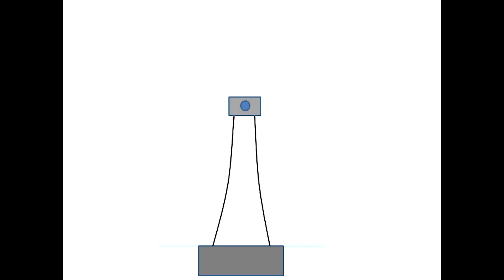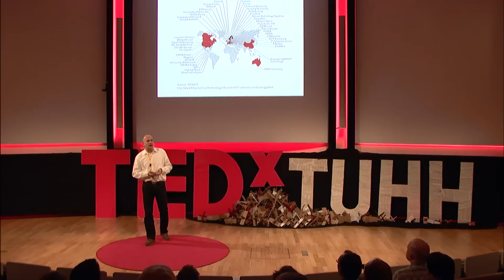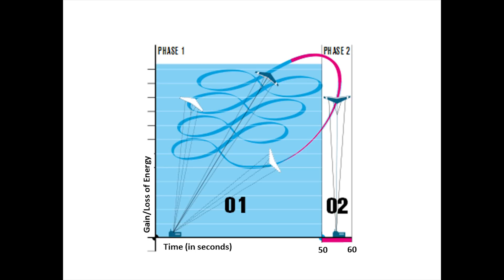Let the fossil fuels rest in peace | Guido Luetsch | TEDxTUHH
Wonder what’s happening these days with wind energy? Airborne Wind Energy is a renewable and promising alternative to fossil fuels. Listen to Guido Luetsch, executive director of the international Airborne Wind Energy Consortium, explain this promising new technology.

Guido Luetsch, born 1965, is married and has 2 children. With a master degree as business administrator of the international renowned University of St. Gallen, Switzerland, Guido started his business career at Kraft Foods. As Brand Manager, he developed new coffees and introduced them in various European countries. He was a member of the Environmental Task Force at Kraft Foods and hence signed responsible for starting sustainable projects reducing CO2-emission. As a serial entrepreneur, he founded several start-ups. Since 2006 Guido is working in the field of Airborne Wind Energy (AWE) where he became one of the worldwide leading experts. From 2007 – 2013 he was assigned as General Manager of a German AWE-company. He is the Executive Director of the international Airborne Wind Energy Consortium and has been elected as President of the German Airborne Wind Energy Association.